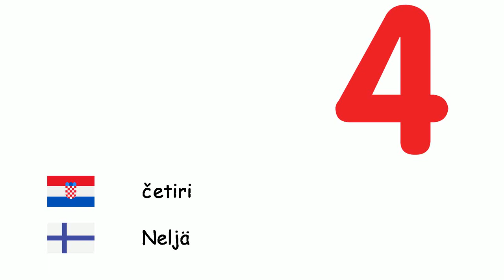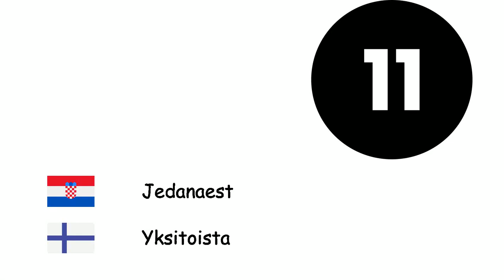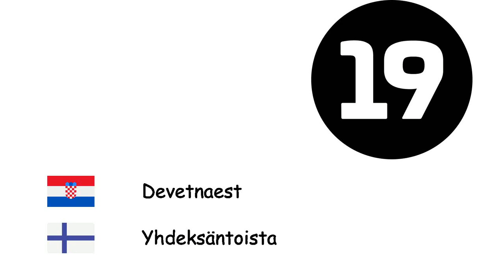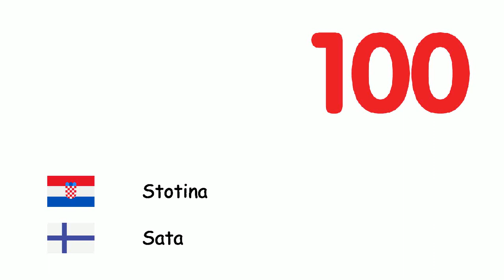Brojke (Finski jezik) (hr-fi)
Fone TV
hr-fi-4
Numerot (Suomen kieli)
Nula - Nolla
Jedan - Yksi
Dva - Kaksi
Tri - Kolme
četiri - Neljä
Pet - Viisi
Šest - Kuusi
sedam - Seitsemän
Osam - Kahdeksan
Devet - Yhdeksän
Deset - Kymmenen
Jedanaest - Yksitoista
Dvanaest - Kaksitoista
Trinaest - Kolmetoista
Četrnaest - Neljätoista
Petnaest - Viisitoista
Šesnaest - Kuusitoista
Sedamnaest - Seitsemäntoista
Osamnaest - Kahdeksantoista
Devetnaest - Yhdeksäntoista
Dvadeset - Kaksikymmentä
Trideset - Kolmekymmentä
Četrdeset - Neljäkymmentä
Pedeset - Viisikymmentä
Šezdeset - Kuusikymmentä
Sedamdeset - Seitsemänkymmentä
Osamdeset - Kahdeksankymmentä
Devedeset - Yhdeksänkymmentä
Stotina - Sata
Tisuću - Tuhat
milijun - Miljoona
milijarda - Miljardi